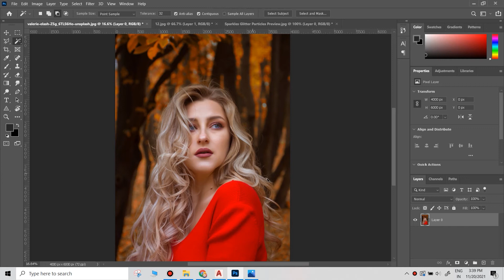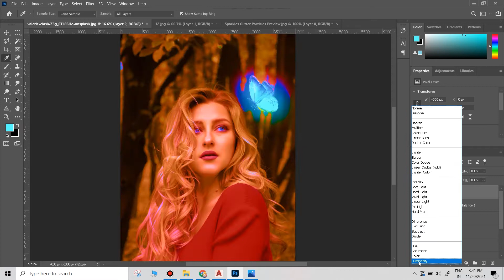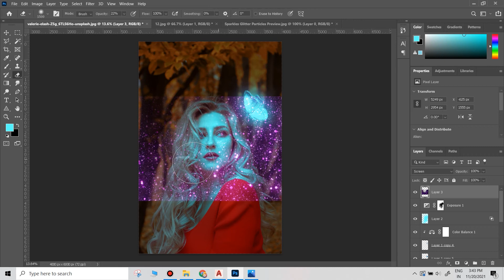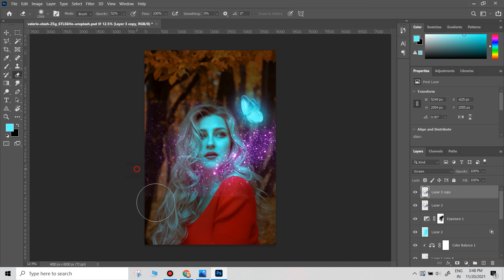Glow Effect - Photoshop Tutorial | Glowing Effect | Photoshop Tutorial (Easy)-2021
Glow Effect - Photoshop Tutorial | Glowing Effect | Photoshop Tutorial (Easy)

*download image from unsplash*

In This Advanced Tutorial of Glow/Glowing Effect in Photoshop,
learn How to make glowing effect in photoshop. I will show you how to make glow effect or glow object in photoshop.
With any version of photoshop you can make it happen easily.